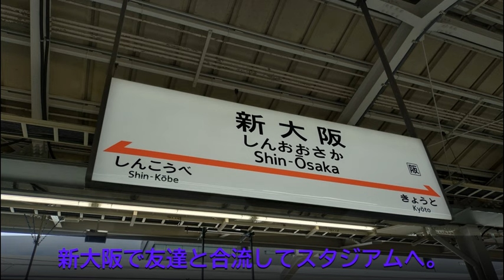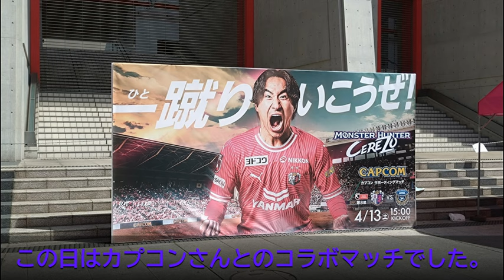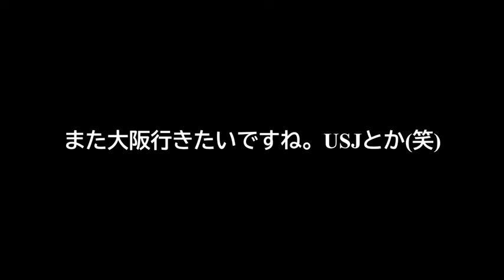今年初の大きな遠征はアウェイセレッソ大阪戦！初めて訪れたヨドコウ桜スタジアムでの試合は…【セレッソ大阪VS川崎フロンターレ】サッカー好きゲーム実況者のVLOG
初めて遠征のVLOG(？)を撮ってみました。ほとんど画像ですが。
大阪楽しかったな～！また行きたい！

◇X
新アカウント(@uma_spproject)

エンディング曲：シャイニングスター - 詩歩